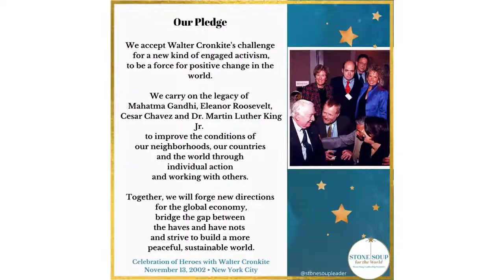Hero Report: Steve Mariotti, NFTE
Everyday heroes can emerge in the darkest of times. For Steve Mariotti, a mugging by a gang of misguided kids drove him to action.

Watch this one and a half minute video to hear Steve’s story and how his organization Network for Teaching Entrepreneurship (NFTE) teaches young people to channel their creativity, drive, and energy to launch and grow a business.